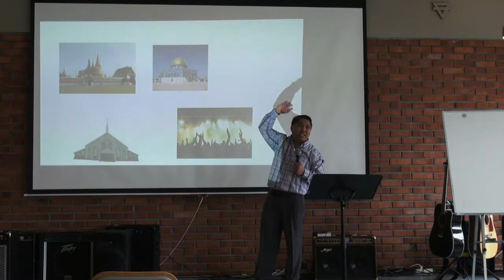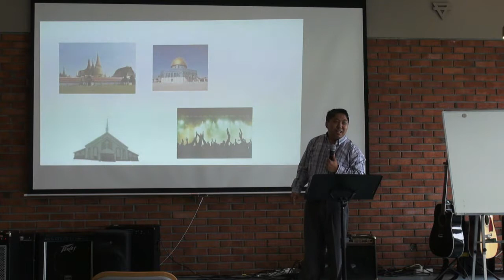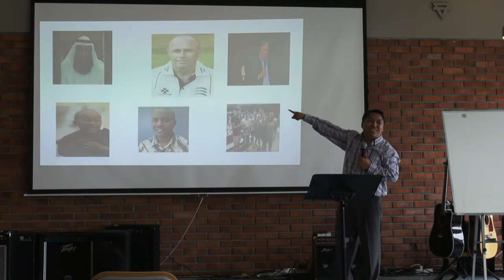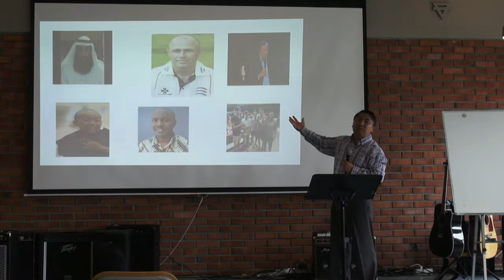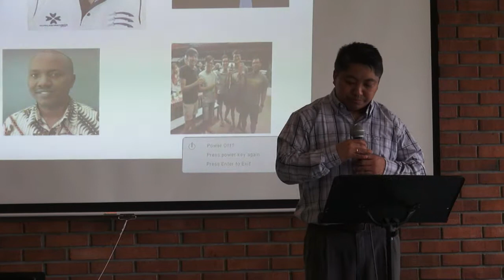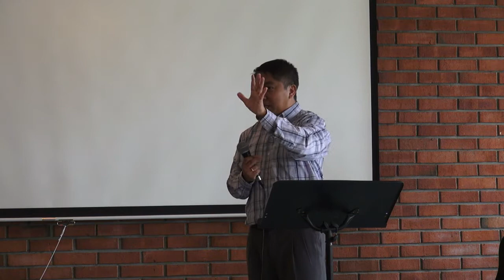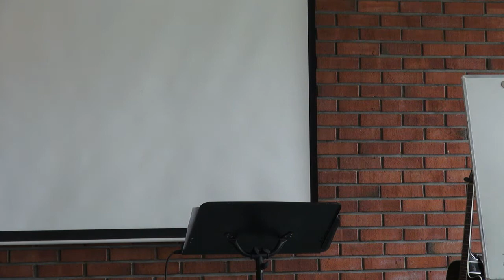Rev. Ngun Cung - Thangthat Nun (Crusade Day 1) Part 2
Rev  Ngun Cung   Thangthat Nun (  Crusade )

Carson Baptist Church thawth than crusade cawnpiak nak a ni khatnak.

13.4.17